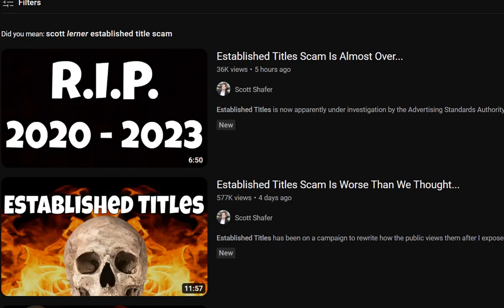Established Titles Scam REACTION!!!